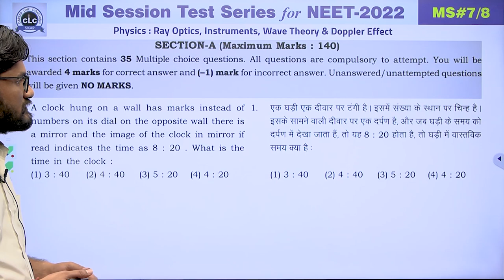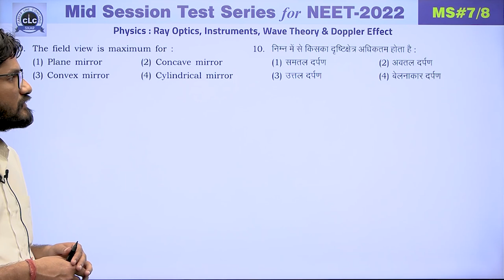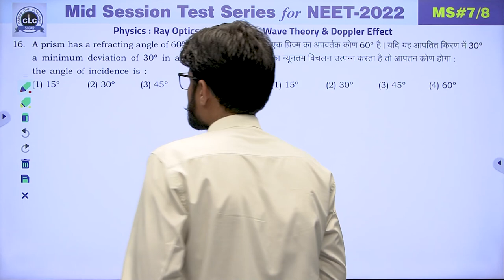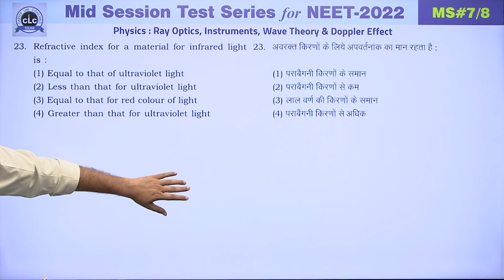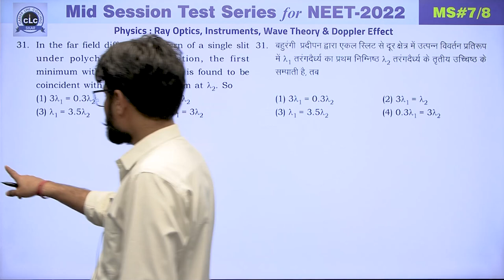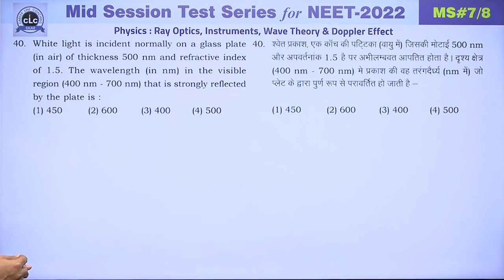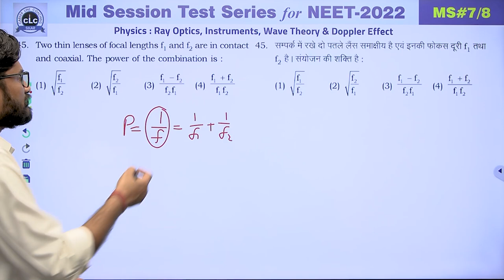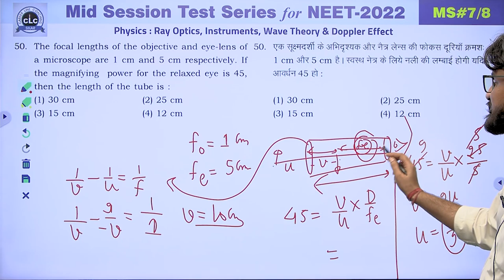NEET || PHYSICS || MID SESSION #07